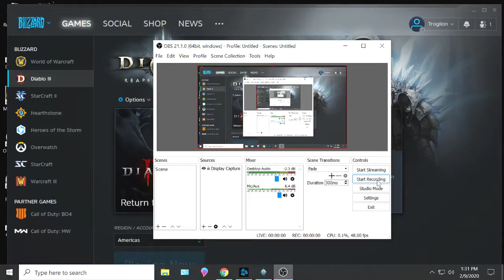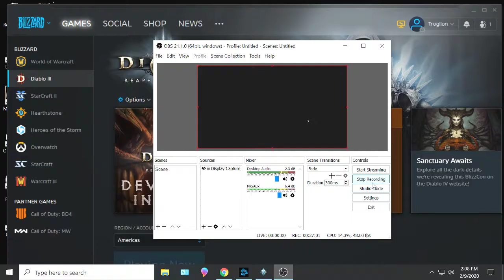355 The Ess Of Johan Test Again; Diablo 3, S19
Seeing if the Ess Of Johan will work out better than The Johnstone. Greater Rifts Level 107.
Beginning to Augment my items in my final Build of the season with Caldesann's Despair. Also, using my crafting materials in a final attempt to get the best items for my Build,  still, hoping to get a Primal Ancient Legendary main weapon, although my current weapon is pretty good.
Solo (mostly).